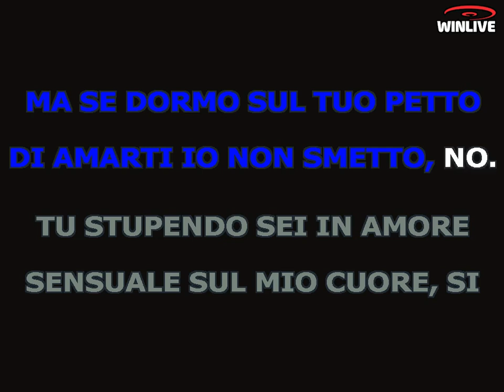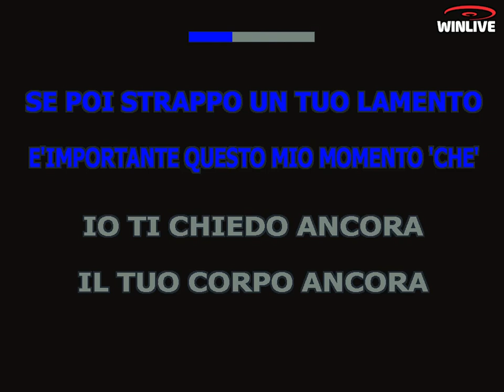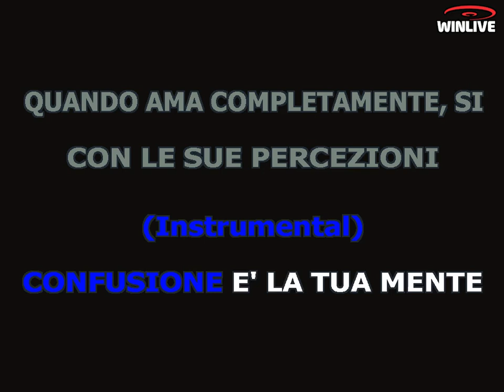Karaoke con Testo - Ancora ancora ancora - Mina - Base Musicale in MP3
Benvenuti sul mio canale Karaoke! Oggi ti presento una fantastica base musicale in formato MP3 della canzone "Ancora ancora ancora - Mina" completa di testo sincronizzato. Che tu sia un appassionato cantante o desideri semplicemente divertirti con gli amici, questa base musicale ti permetterà di esprimere la tua voce e creare momenti musicali indimenticabili.

Scarica subito la base musicale MP3 di "Ancora ancora ancora - Mina" con testo sincronizzato e preparati a stupire il tuo pubblico.